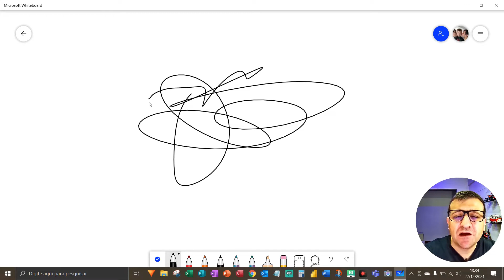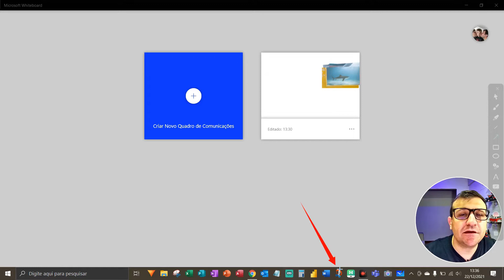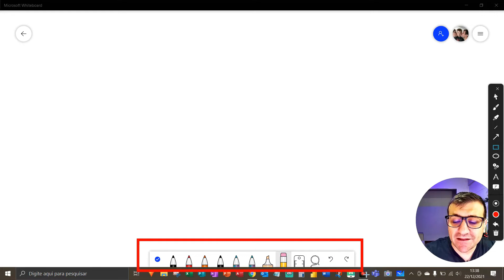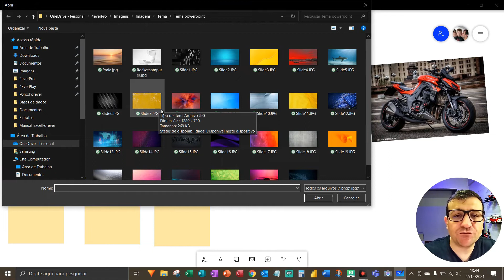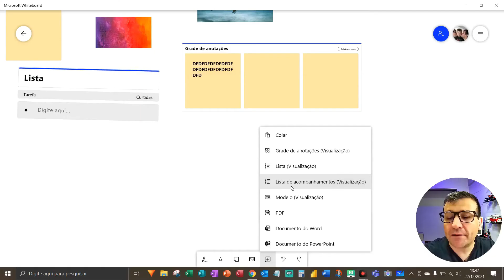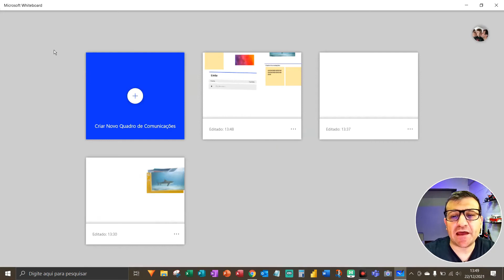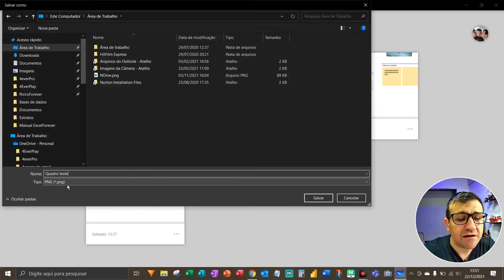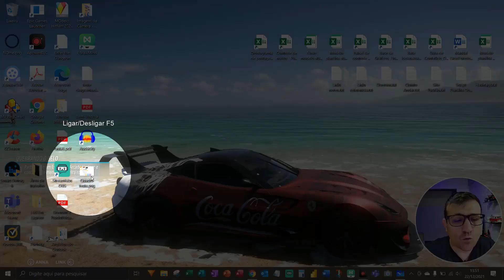Microsoft Whiteboard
Veja neste vídeo como utilizar o Microsoft Whiteboard para desenhar, fazer anotações, inserir imagens e muitas outras interações interessantes.